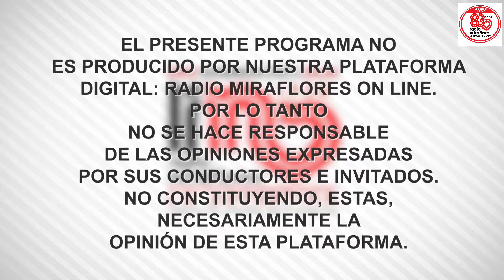A tu per Tu conducido por Eleonora Lo Giudice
Programa de A tu Per Tu Conducido por Eleonora Lo Giudice con el escritor Luis Alberto Gutiérrez  por la señal de Radio Miraflores La Auténtica el dia 01 de abril del 2019.
 Quieres que todos los meses te llegue lo nuevo de Radio Miraflores La Auténtica
Somos los mismos Pero Mejores